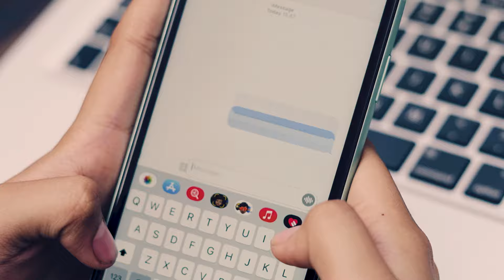Anima Band - Bintang (Official Video)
OUT NOW!

Credit :
Artist : Anima Band
Title : Nkan Mosta
Cipt: Nkan Mosta & Andri A Iskandar
Lirik: Nkan Mosta
Music Director, Bass and Synthesizer : Boy Tondo
Drum : Anton Hoetomo

Mixing & Mastering : Eric Fabian

Lirik :
Biarkan ku menggapaimu
Memelukmu.. Memanjakanmu..
Tidurlah Kau Di pelukku
Di pelukku.. Di pelukku..

Kan kuabaikan s'gala hasratku
Agar kau pun tenang dengannya
Ku pertaruhkan semua ragaku
Demi dirimu bintang

Reff:
Biarkan ku menggapaimu
Memelukmu.. Memanjakanmu..

Biar kupendam segala hasratku
Tuk miliki dirimu
Karna semua t'lah tersiratkan
Dirimu 'kan milikku

Hingga kau mimpikan aku
Mimpikan kita
Mimpikan kita

Jangan pernah kau terjaga
Dari tidurmu di pelukanku
Pelukanku.
Pelukanku...